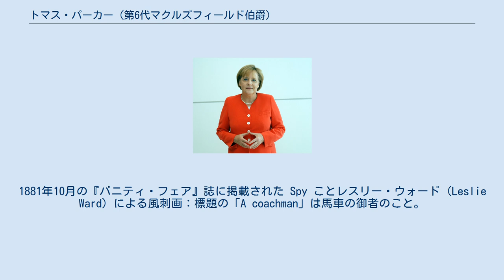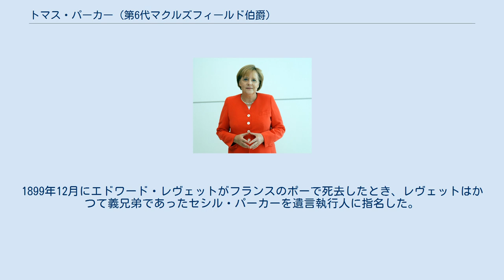トマス・パーカー (第6代マクルズフィールド伯爵)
1881年10月の『バニティ・フェア』誌に掲載された Spy ことレスリー・ウォード (Leslie Ward) による風刺画：標題の「A coachman」は馬車の御者のこと。
 第6代マクルズフィールド伯爵トマス・オーガスタス・ウォルステンホルム・パーカー（Thomas Augustus Wolstenholme Parker, 6th Earl of Macclesfield、1811年3月17日 - 1896年7月24日）は、イギリスの貴族。
伯爵位を相続する以前、1837年から1841年まで、パーカーはオックスフォードシャー選挙区 (Oxfordshire) から庶民院に選出され、保守党の庶民院議員として活動した。
 このマクルズフィールド伯爵は85歳で没した。
伯爵とその夫人メアリ・フランシス・グローヴナー (Mary Frances Grosvenor) の間の子どもたちのうち下の息子であったセシル・トマス・パーカー (Hon. Cecil Thomas Parker) は、カンタベリー大主教チャールズ・トマス・ロングリー (Charles Thomas Longley) の娘、ロザモンド・エスター・ハリエット・ロングリー (Rosamond Esther Harriet Longley) と結婚した。
このためセシル・パーカーは、同じく大主教の娘であったキャロライン・ジョージアナ・ロングリー (Caroline Georgina Longley) を最初の妻としたダービーシャー州ロウズレー (Rowsley) のエドワード・レヴェット少佐 (Major Edward Levett) と義兄弟となった。
1899年12月にエドワード・レヴェットがフランスのポーで死去したとき、レヴェットはかつて義兄弟であったセシル・パーカーを遺言執行人に指名した。